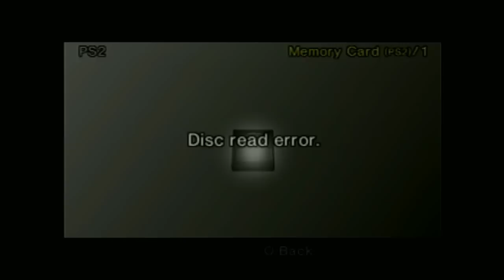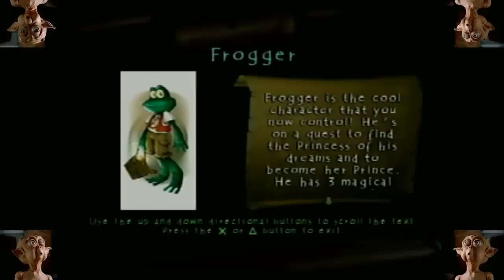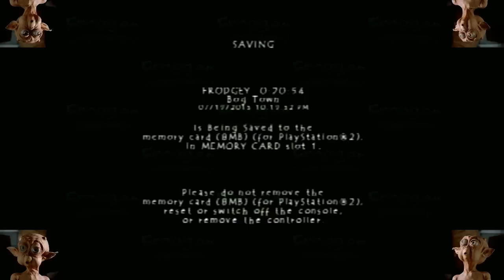[Vinesauce] Vinny - Frogger: The Great Quest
Vinny streams Frogger: The Great Quest for PS2 live on Vinesauce!
Twitch Livestream of Frogger: The Great Quest! This is a video game for PS2, the stream was recorded/edited by Vappyvap (Vappyvap88).